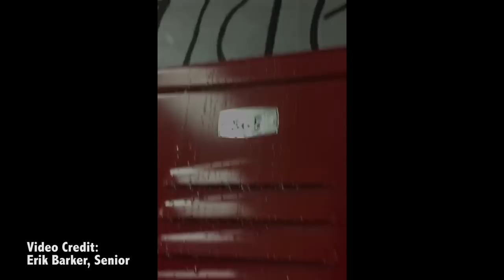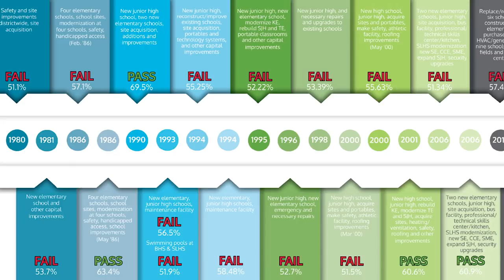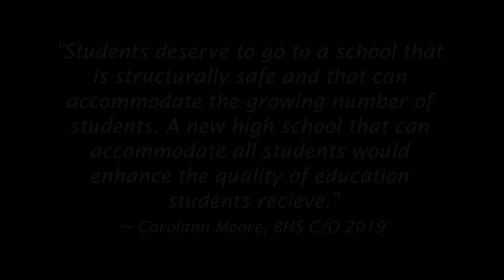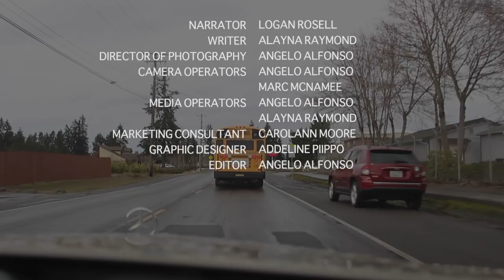Bethel High - A School In Need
We students of Bethel High School took it upon ourselves to create a short documentary in order to get our voices heard about our thoughts on our school.